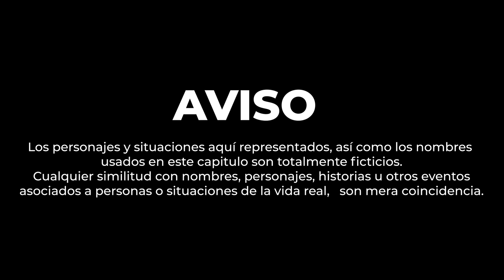A ella le pagaron para esto | COMPLETO | True Romantic Love Story